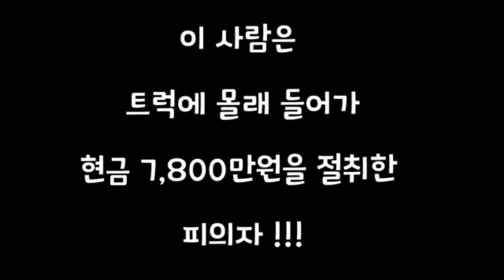7800만원을 훔친 도둑과 형사의 우연한 만남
중부경찰서 강력팀 홍재명 형사는
퇴근길에 어딘가 익숙한 남자를 보게 되는데...!!

트럭에서 7800만원을 훔친 도둑과 형사의 우연한 만남, 그 결과는?!

경찰청(폴인러브) 좋아요❤️, 구독🚨, 알림🔔 잊지말고